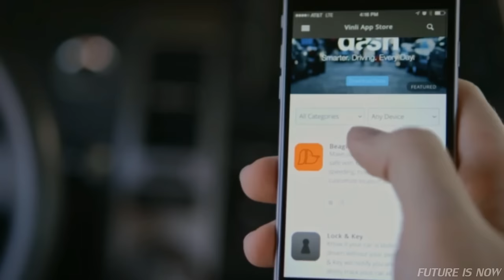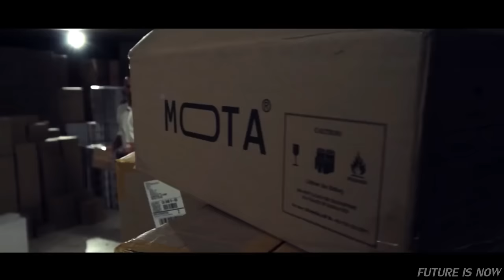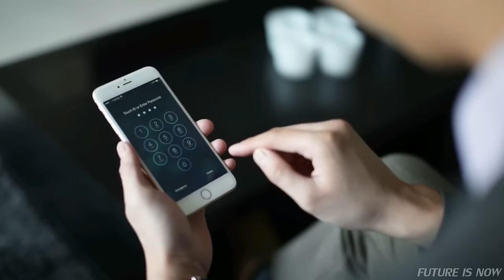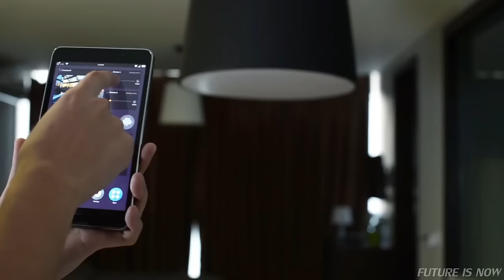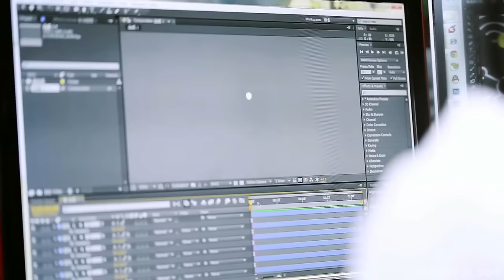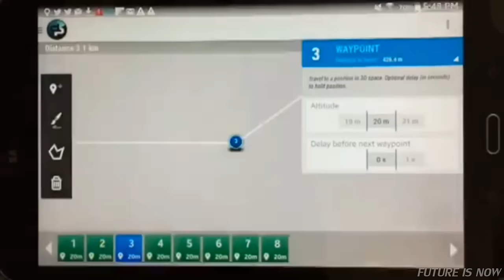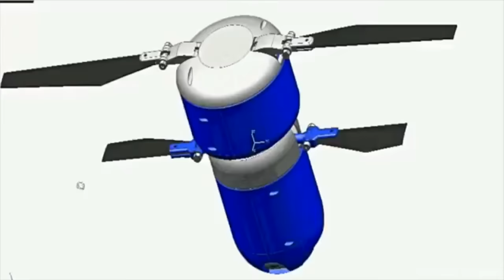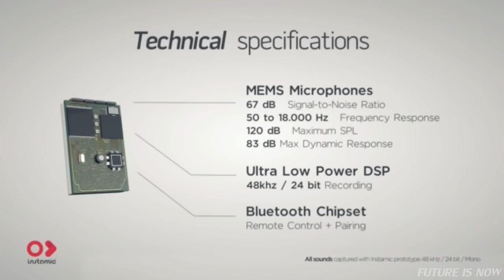5 New Inventions That Will Blow Your Pants Off ◆ 2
Once again, we''re featuring 5 of the most innovative creations on the horizon. Prepare to have your pants completely blown off.

More Details About These Inventions:

0:05 Vinli
1:17 MOTA SmartRing
3:30 Oomi
7:23 Sprite
10:16 Instamic